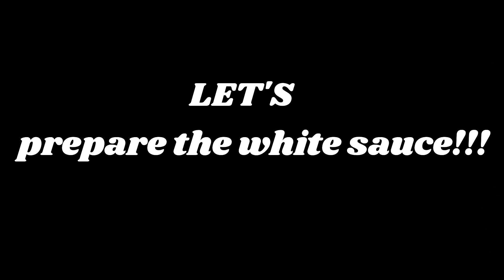lasagna /easy lasagne recipe/ how to make lasagna / lasagna recipe *cookbook by amnah*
lasagna,in this video i will show u how to cook lasagne.Here is wonderful Filipino style lasagna for you.lasagna recipe in urdu/hindi.this is the easy way of making lasagna.best lasagne recipe..this video is best for beginners.i will show easy lasagna recipe step by step.it is italian dish.and cookbook by amnah always brings budget friendly recipes and our mission is to help begginers.
people also searched for this item with
christmas lasagna
traditional beef lasagna recipes
traditional lasagne recipe
lasagna with white sauce ground beef
lasagne tasty
lasange
beef lasagne recipe
easy lasagne with passata
how to make lasagna white sauce
how to cook lasagne
what consistency should lasagna sauce be
lasagna white sauce recipe
instant lasagna recipe
Easy Lasagna Recipe
 Beef Lasagna
layered lasagna
lasagne recipe in urdu
lasagna recipe in urdu
lets have a look over ingredients
INGREDIENTS FOR BEEF SAUCE:
Beef mince: 1/2kg
Onion:           1big
tomatoes:     2
tomatoe
 paste :      2-3TBSP
Oil:             2-3TBSP
salt:           1tsp
Red chilli pwdr:
                  1/2tsp
Red chilli flakes:
                  1/2tsp
Black pepper:
                  1/2tsp
Oregano:
                  1-1&1/2tsp
Crushed garlic:
                   1tsp
Lasagna sheets
          as needed
White sauce Ingredients:
Butter:3tbsp
flour:     3tbsp
Milk:      3cups
Salt:       1tsp
B.pepper:3/4tsp
RED chilli
flakes:      1tsp
oregano:  1tsp

I if u like my effort plz subscribe to my channel like my videos and share with ur friends and family..ur one click means a lot to me..and dnt forget to hit the like button..
thankx for ur support and appriciation :)